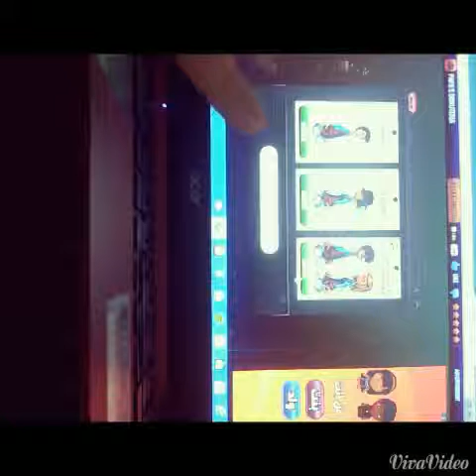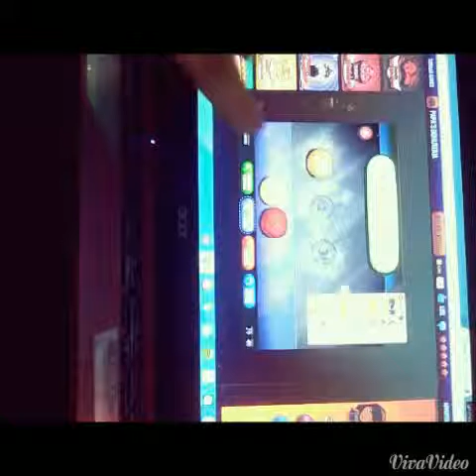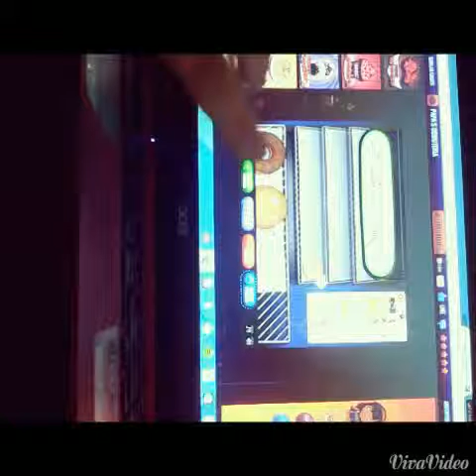Does it works??